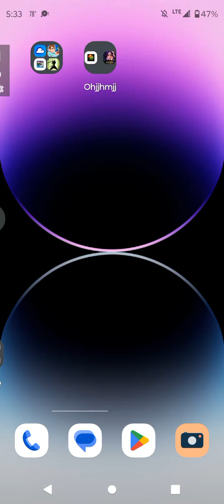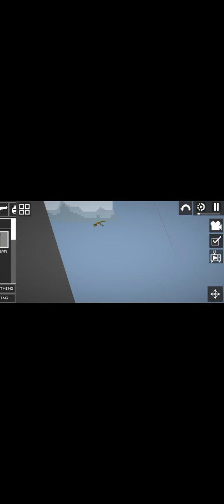cool kills and cool knife kills